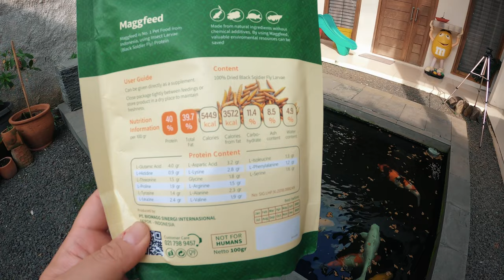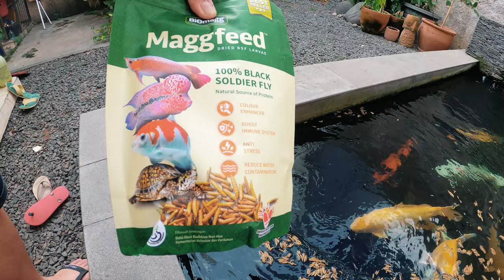Ini Dia Rahasia Membuat Ikan Koi Berukuran Jumbo, Pakan Maggfeed. Yuk Kita Review!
THE RYANS.
selamat bersenang senang, assalamualaikum!
326
Koi89